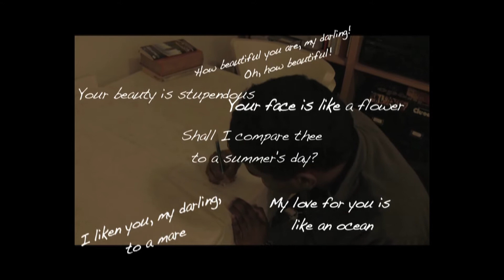LoveLife - The Series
The Love Life Series starts across all 5 Every Nation London congregations on the 10th October.

Sessions are
I still haven't found what I've looking for .. (10th Oct 2010)
Just the way you are. (17 Oct 2010)
Make that move .(24 Oct 2010)
Fight for this love. (31 Oct 2010)
Sex on Fire. (07 Nov 2010)
Sex on Fire [remix]. (14 Nov 2010)
Love me do. (21 Nov 2010)
Endless Love. (28 Nov 2010)

Everyone welcome. See you there.